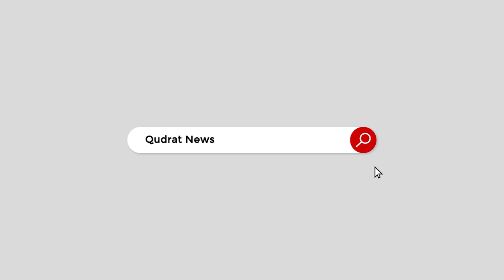Imran Khan is trapped in the Arshad Sharif murder case: Javed Chaudhary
Faisal Wawda's fresh stand will prove dangerous for Imran Khan and his associates in the coming days
Senior journalist Javed Chaudhry's alarming revelations in the Arshad Sharif case
ارشد شریف قتل کے معاملے میں عمران خان پھنس چکے ہیں: جاوید چودھری
فیصل واؤڈا کا تازہ مؤقف آنے والے دنوں میں عمران خان اور ان کے ساتھیوں کے لیے خطرناک ثابت ہوگا
سینئر صحافی جاوید چوہدری کے ارشد شریف کیس میں تہلکہ خیز انکشافات